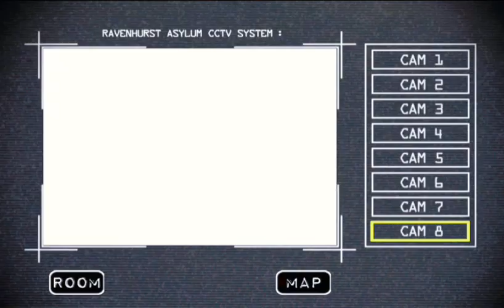Christmas night chift [ Злой Санта] скример !🔥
с наступающим новым годом или даже с
наступающим новым годом
надеюсь у вас ветом году всё исполнится все ваши
мечты планы на жизнь или даже на свою личную жизнь и
будущие и ТД!

все наступающим новым годом
пока и удачи ещё увидимся!